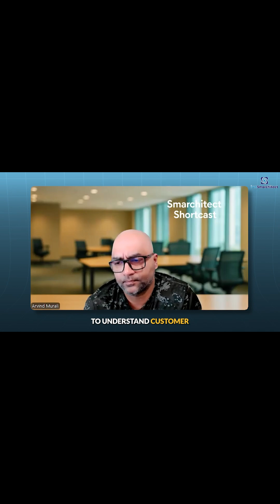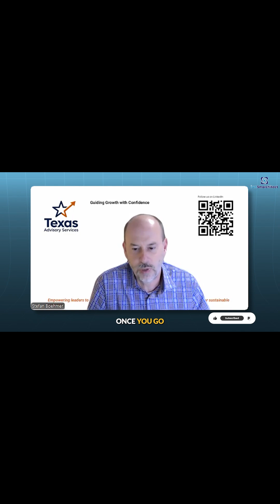Ep 18 Short 2 -- Agentic AI meets Operational Excellence – Stefan Boehmer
Join the *Smarchitect Shortcast* where we dive into the future of AI at the intersection of finance, supply chain, and startups with **Stefan Boehmer**, a seasoned CFO turned AI strategist.

With over 25 years of leadership at firms like Körber Supply Chain and Siemens Logistics LLC, Stefan now advises cutting‑edge AI firms such as Graphio.ai and InzpireU. In this episode you’ll discover how he’s fusing Lean Six Sigma, operational excellence, and agentic AI to deliver tangible business results.

You’ll learn:

- Why “It’s not us vs. AI — it’s us with AI.”
- How frontline logistics and desk‑less workers get empowered through AI/IoT in real environments.
- The strategy to scale AI from pilot to full production without sacrificing trust, governance or ROI.
- The top AI myths holding back enterprises — and what leaders should focus on now.

    Perfect for CFOs, supply‑chain leaders, AI strategists and transformation agents.